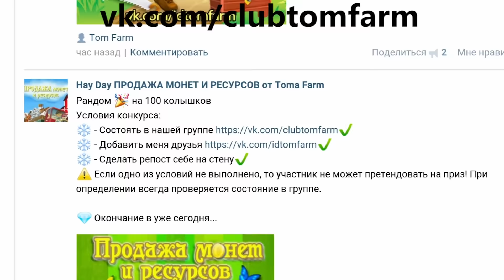Hay Day ШАХТА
где вы можете приобрести строй материал для амбара, силсной башни, расширения земли,
 шахты, топоры и пилы, монеты и многое другое. А так же в группе проходят ежедневные акциии и рандомы.

Вернись к природным истокам и испробуй на себе мирную и простую жизнь, обрабатывая землю и выращивая кур, свиней,
 коров и овец.

Приобрети известность, собирая урожаи и строя пекарни, прессы для сахарного тростника и молокозаводы, которые
позволят превратить твои свежие продукты в полезные товары, которыми ты сможешь торговать со своими друзьями на
своем собственном фермерском рынке.